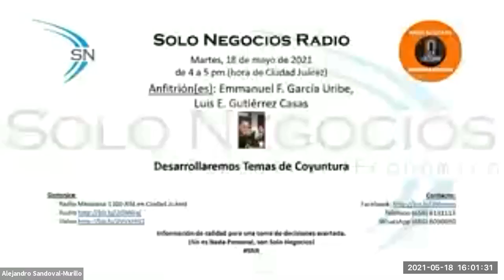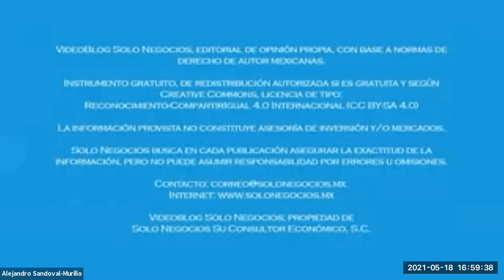[SNR] Solo Negocios Radio del 18 de mayo de 2021